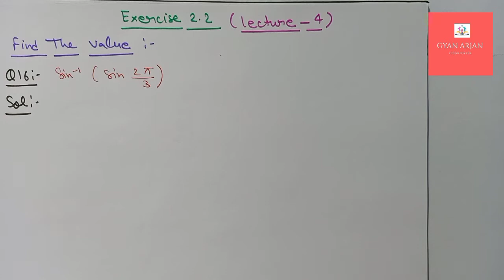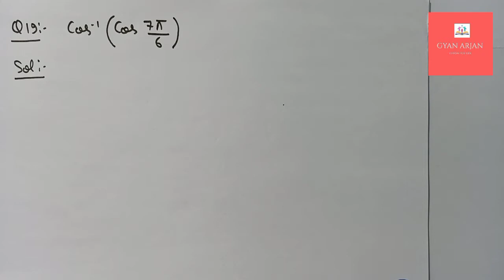Class 12 NCERT Maths Chapter 2 Inverse Trigonometric Functions Exercise 2.2 Lecture 4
Miscellaneous Exercise Lecture 1